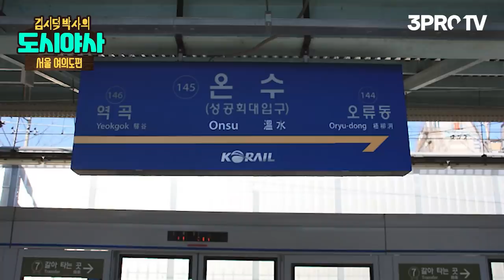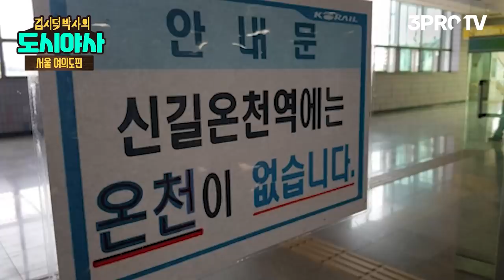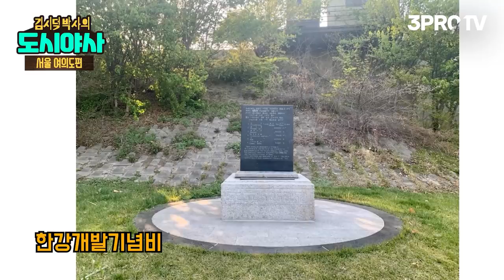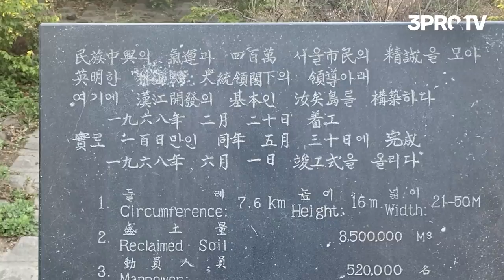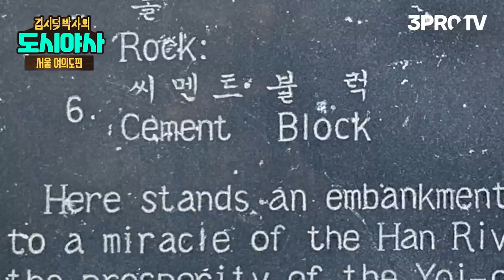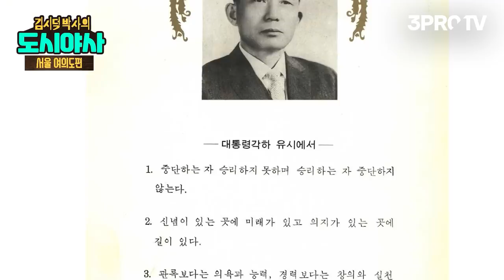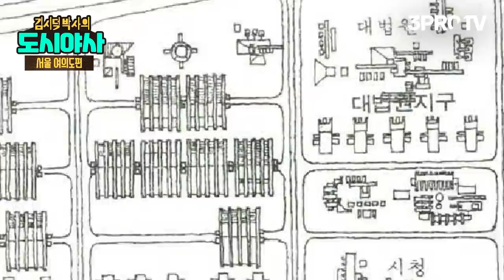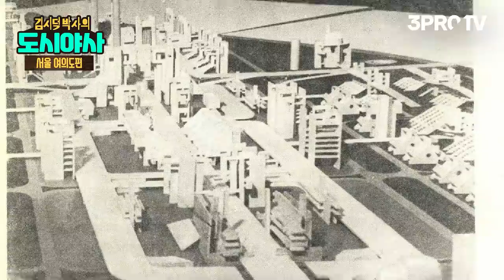역시 한국은 아파트 지어서 파는 게 최고다 [신과함께 스페셜 - 김시덕 박사의 도시야사 #2]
감사합니다.